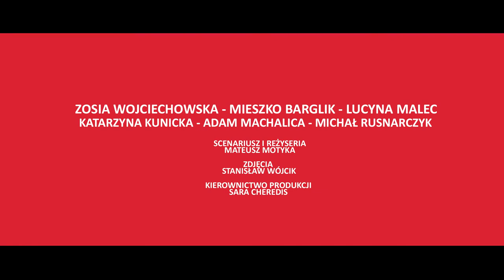Raspberries Trailer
1947. War is not over. Not for everyone. Young Ada does her best to stop her brother from leaving the country. Little does she know that if communists find him, he will die.

Mateusz Motyka

Cinematography
Stanisław Wójcik

Cast

Zofia Wojciechowska,
Lucyna Malec,
Mieszko Barglik,
Adam Machalica,
Katarzyna Kunicka,

Warszawska Szkoła Filmowa / Warsaw Film School 2016